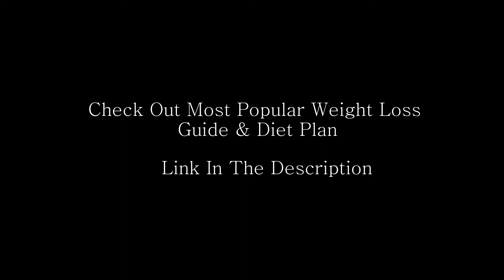Before And After Weight Loss Motivation Picture For Women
if you want to transform your body from fat to fit then (Click Here)

Hey Guys, today i am going to show you the most inspiring before and after weight loss motivation pictures to inspire you in your fatty life, i'll really appreciated you if my video helps you to inspire to change your health. My purpose in only to motivated human beings in their nature. However, you must need to enjoy with this video  by watching the most inspiring female body transformation.

Make sure to subscribe my channel for more interesting video where i am going to share more top before and afterweight loss picture for you to get motivated all the time.

★★★Well reviewed supplements that aid in weight loss★★★

(i)Apple Cider Vinegar ➡️
(ii)Garcinia Cambogia Extract ➡️
(iii)CLA(Conjugated Linoleic acid) ➡️
(iv)Zero Tea 14 Day Detox Tea ➡️

Thank you all for the support, I am very happy when I can pass my enthusiasm to you through my videos and I hope with this one I can motivate you to think more about yourself, your body and health. Please keep it real, be positive and kind with your friends and family, be active and stay active!